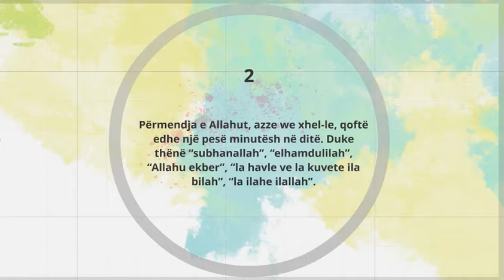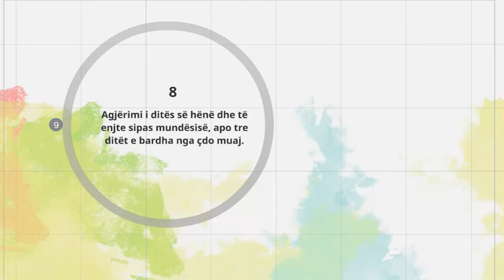8 KËSHILLA PËR SHTIMIN E IMANIT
1- Falja e namazit në kohën e tij, sepse ajo është prej punëve që na afron tek Allahu, azze ue xhel-le.
2- Përmendja e Allahut, azze ue xhel-le, qoftë edhe pesë minuta në ditë. Duke thënë “subhanallah”, “elhamdulilah”, “Allahu ekber”, “la havle ve la kuvete ila bilah”, “la ilahe ilallah”.
3- Lutje ditore me vendosmëri dhe mbështetje tek Allahu, azze ue xhel-le.
4- Leximi i një pjese nga Kur’ani çdo ditë, që të mos llogaritësh nga të shkujdesurit.
5- Qëndrimi larg shoqërisë së keqe!
6- Dërgimi i salavateve mbi Muhammedin, alejhi selam, së paku 10 herë në ditë.
7- Të thuash “Estagfirullah” brenda 24 orëve, të paktën 100 herë.
8- Agjërimi i ditës së hënë dhe të enjte sipas mundësisë, apo tre ditët e bardha nga çdo muaj.

O Allah na udhëzo dhe përforco në atë që je i kënaqur (Ti), prej punëve tona. Amin!